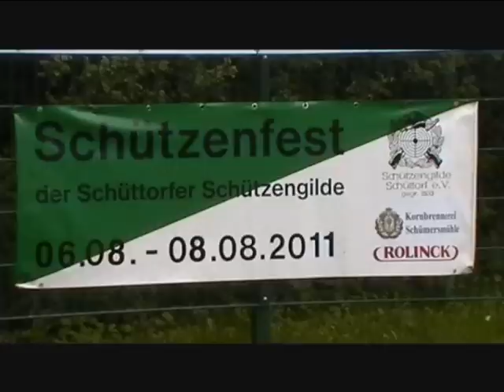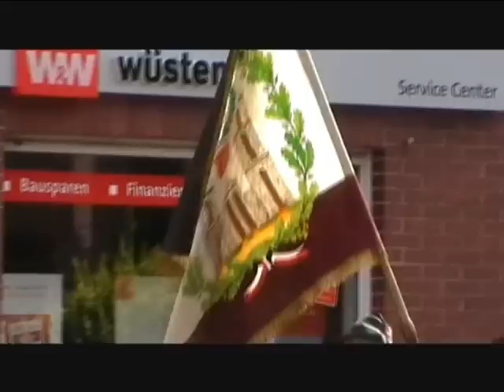Schützengilde Schüttorf Teil 1